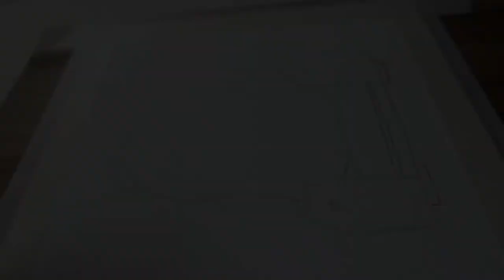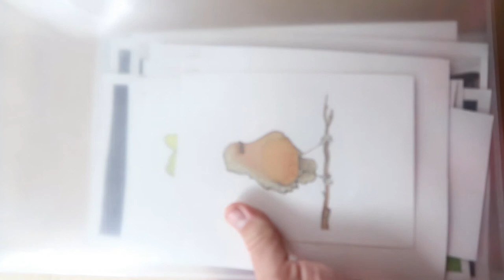Couch Potato Watercolor Illustration Process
From todays theme day: 1573 Theme: potato. Quarantine self portrait. A glimpse into the daily happenings in lock down.

Arches 140 Cold Pressed Watercolor paper
Schmincke Watercolors
Sakura Micron pens.